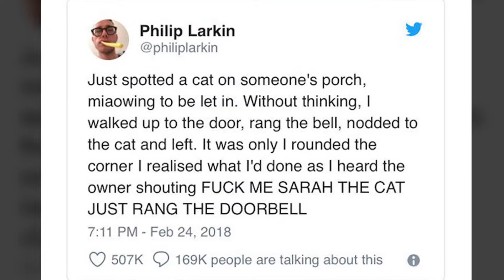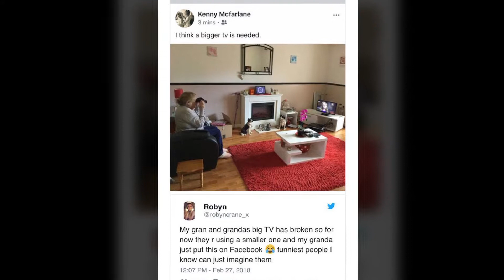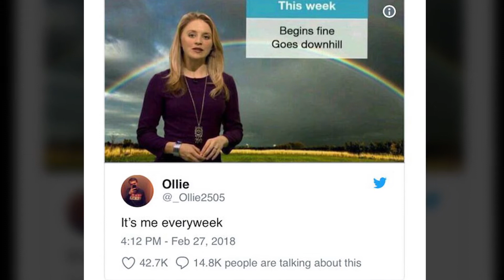The British certainly have a unique sense of humor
English humour is considered unique and it is well deserved. Here are some examples, why the British are famous for their sense of humour. Try not to smile and laugh!

Hello there! You are on Tele Stills.
It’s our goal to provide you with something positive, funny, exciting, entertaining or in some unexpected way fascinating every day.

UDATES TWICE A DAY!!! at least..